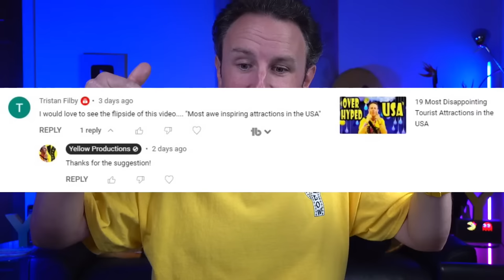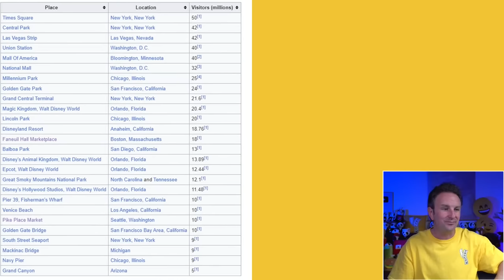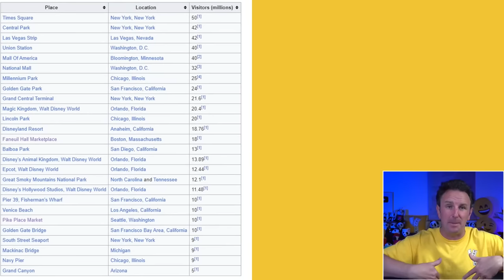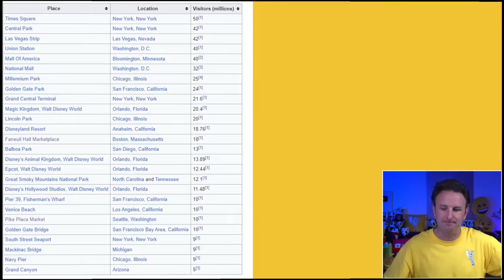20 Most Awe-Inspiring Tourist Attractions in the USA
With so many attractions in the USA how are you to pick which ones to see on your trip? I'll help you out with my 20 favorite tourist attractions in the USA that are sure to delight, amaze, and inspire.  I'll share my favorites, and I'll also share the "most visited" attractions if you'd like to base your decision on popularity.